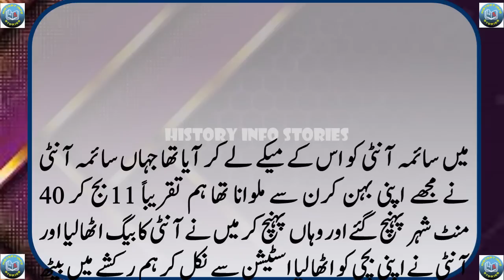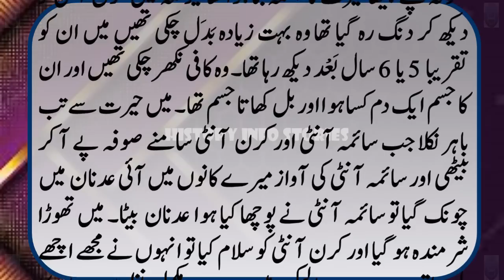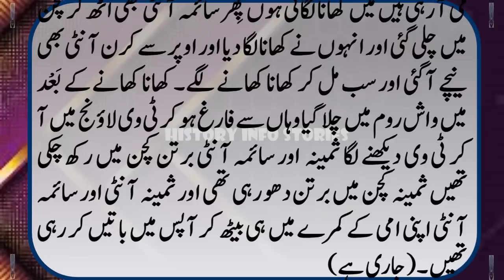After Eating evening meal I went to Aunty house